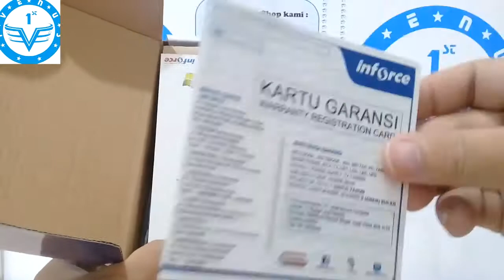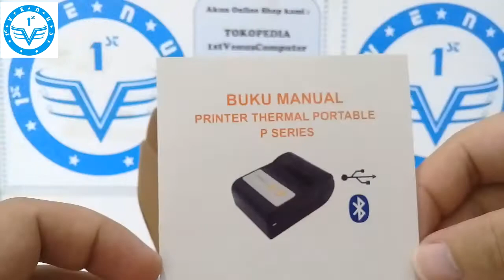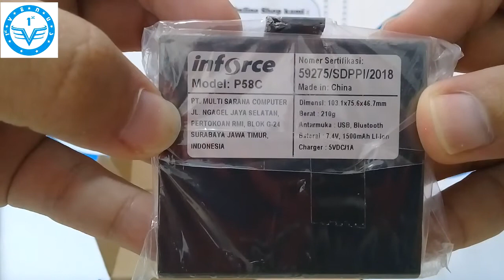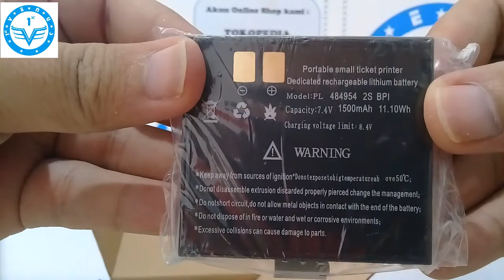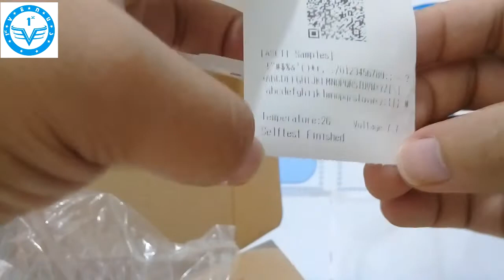Unboxing Printer Thermal Bluetooth Inforce P58C - 1st Venus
Spesifikasi Produk :

✔️Support Android Smartphone dan Tablet Versi 3.0 dan 4.0
✔️Support PC Desktop dan Laptop melalui Bluetooh Dongle atau melalui ✔️USB Printer Port
✔️Printer Bluetooth ini menggunakan tenaga atau power listrik 9V / 2A
✔️Dilengkapi Battrey sehingga bisa dibawa dengan mudah ke Event yang anda ikuti
✔️Metode pencetakan Thermal Printing (sistem pemanasan ke kertas tanpa tinta)
✔️Ukuran lebar kertas 58 mm
✔️Printing command compatible POS / ESC Command set and ANK characters
✔️Support printing barcode UPC A/UPC C/EAN 13/EAN 8/CODE 39/CODE 93/CODE 128/CODABAR/ITF
Isi dalam Kemasan : 1 unit printer, 1 kabel USB, 1 kabel power, 1 pcs Battrey
Bonus : 1 rol kertas Thermal
Garansi : GARANSI RESMI

1st Venus Computer
Jl. Merpati No.2AA, Kec. Mariso, Makassar &
MTC Karebosi Lt.2 Blok D1-6 Makassar
Call Center : (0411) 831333 / 8111682